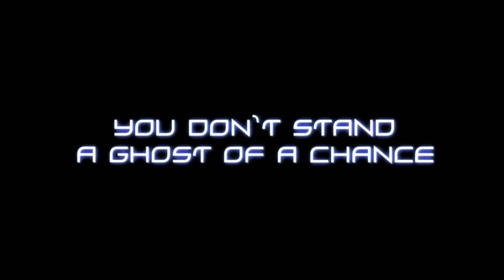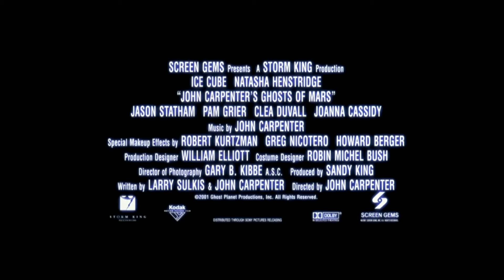Fantasmas de Marte - Trailer V.O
Titulo: John Carpenter's Ghosts of Mars
Año: 2001
Dirección: John Carpenter
Actores: Natasha Henstridge,  Ice Cube,  Jason Statham,  Clea DuVall,  Pam Grier, Rosemary Forsyth,  Joanna Cassidy,  Richard Cetrone,  Liam Waite,  Lobo Sebastian, Rodney A. Grant,  Duane Davis,  Peter Jason,  Wanda De Jesus,  Doug McGrath, Rick Edelstein,  Robert Carradine,  Michael Krawic,  Rex Linn,  Matt Nolan, Marjean Holden
Sinopsis: Marte, año 2176. Debido a la superpoblación de la Tierra, el Planeta Rojo se ha convertido en una zona habitada, pero sigue siendo un lugar peligroso. Para colmo, durante una exploración se descubre que una civilización marciana que ha permanecido dormida mucho tiempo, ahora está despierta. En tal circunstancia, un pequeño grupo de policías es enviado a una lejana población minera con la misión de escoltar a un peligroso criminal.